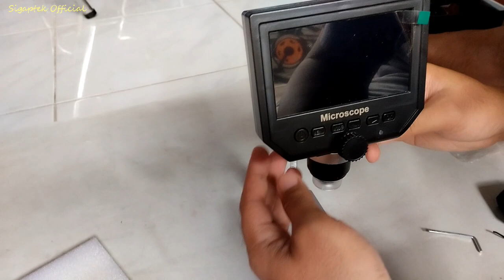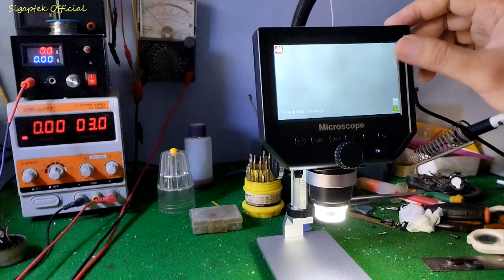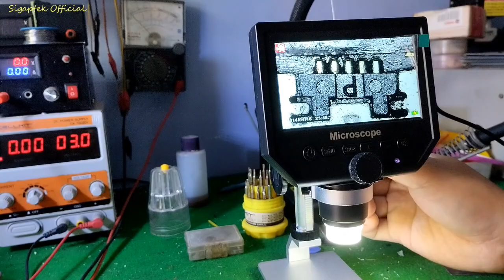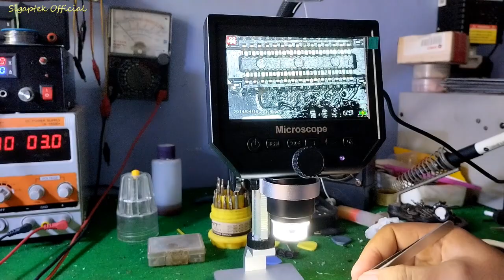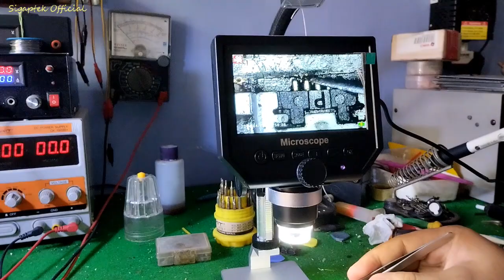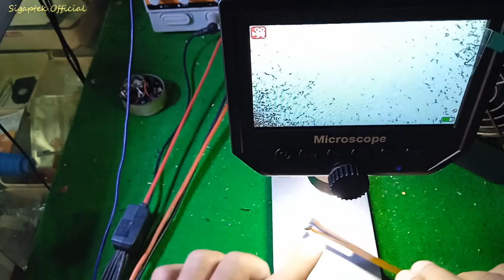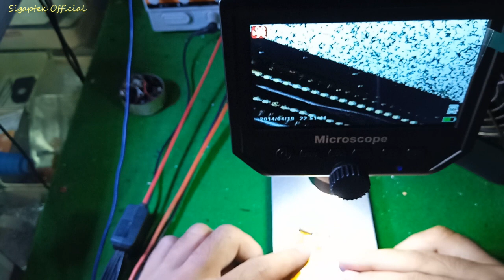Review cara menggunakan microscope digital kaca pembesar servis hp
cara menggunakan microscope digital kaca pembesar servis hp. kali ini saya membuat tutorial, unboxing microscope digital, kaca pembesar, kaca pembesar servis hp, cara menggunakan microscope digital.